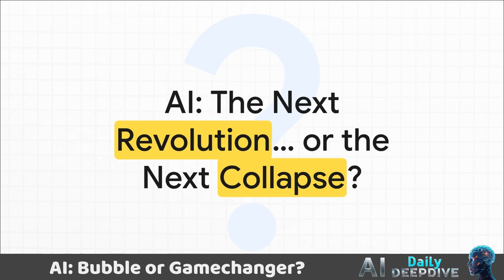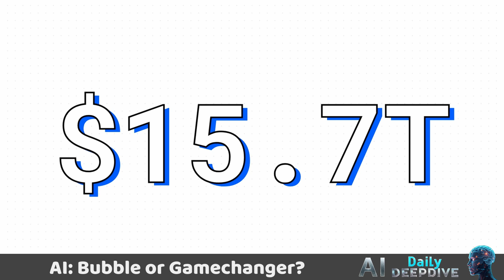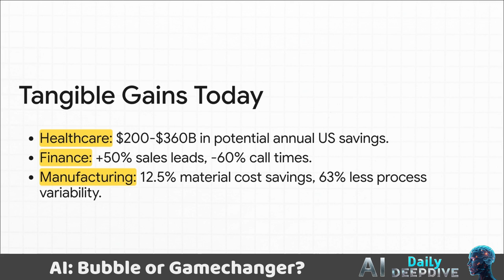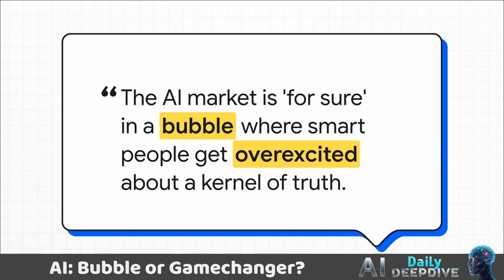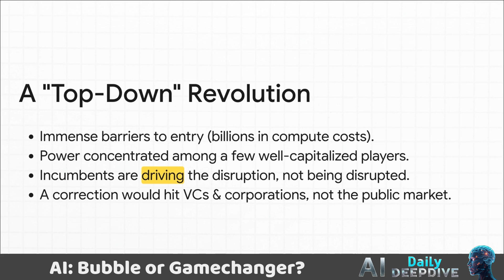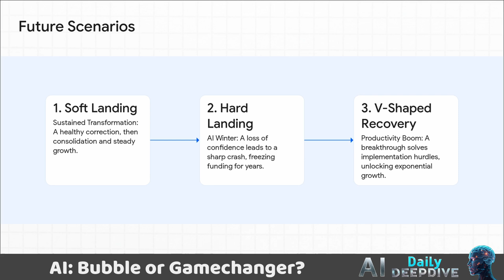AI vs. The Dot-Com Bubble: Are We Doomed to Repeat History?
Is the AI gold rush about to go bust? 🤖💥 OpenAI's own CEO, Sam Altman, thinks we're in a bubble. But is he right? Or is AI the single most important technological revolution of our lifetime?

In this deep dive, we unpack the hype and the reality behind the massive wave of investment in Artificial Intelligence. We'll explore the critical question: Is AI a true game-changer with immense economic value, or are we witnessing a repeat of the dot-com bubble of the 1990s, destined for a spectacular crash?

Join us as we analyze the parallels, confront the warnings from top economists, and lay out the possible futures for the AI industry.

🔎 IN THIS VIDEO, WE EXPLORE:

The Game-Changer Thesis: Real-world examples of how AI is already transforming industries like healthcare and finance and creating real value.

The Bubble Thesis: The clear warning signs of investor overexcitement, sky-high valuations, and massive cash burn that echo the dot-com era.

AI Boom vs. Dot-Com Bubble: What are the crucial differences this time around? We look at the companies, the technology, and the money.

Lessons from the Past: What actually caused the dot-com crash, and what could make the AI bubble burst?

Future Scenarios: From a sustained technological revolution to a painful market correction or even a new "AI Winter," we examine what the future could hold.

Whether you're an investor, a tech enthusiast, or just trying to understand the forces shaping our future, this video provides a comprehensive look at one of the most important debates of our time.

What do you think? Are we building the future or just inflating the next big bubble?